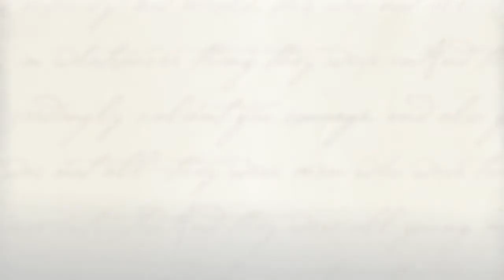Book of Mormon Youth Conference Trailer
Sandy Midvalley Youth Conference Teaser Video June 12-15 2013.